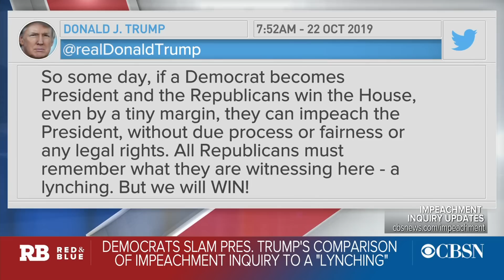Democrats slam Trump's comparison of impeachment inquiry to a "lynching"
In a tweet Tuesday, President Trump compared the impeachment inquiry to a "lynching." That characterization drew condemnation from Democratic lawmakers, as well as some Republicans. CBSN political contributor and Democratic strategist Antjuan Seawright and Republican strategist Joseph Pinion join CBSN's "Red and Blue" to discuss the response.